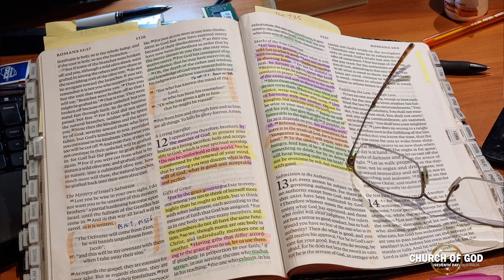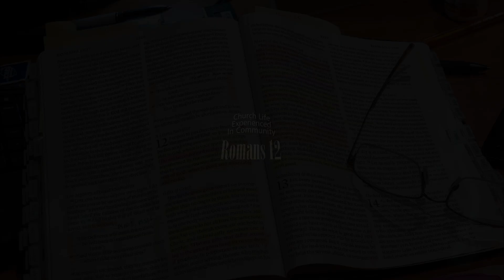Romans 12 - Church Life Experienced in Community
Exploring sacrificial, committed and dedicated love as experienced in the Body of Christ, the church, as the apostle Paul elucidated in Romans chapter 12.